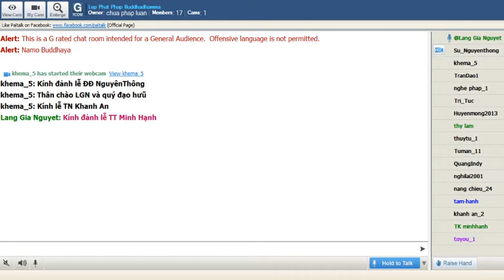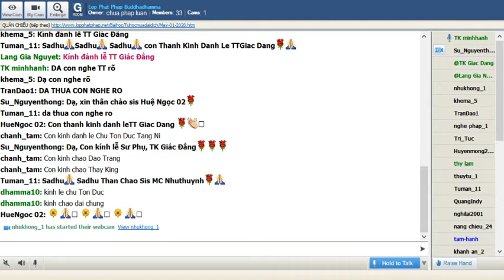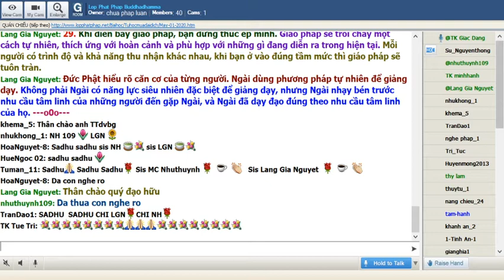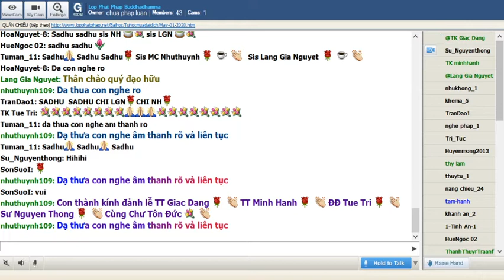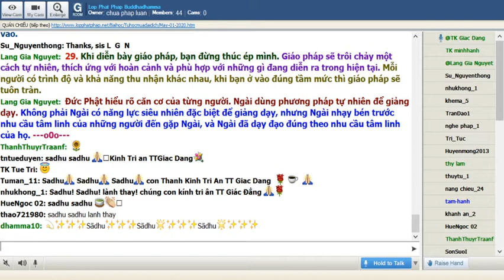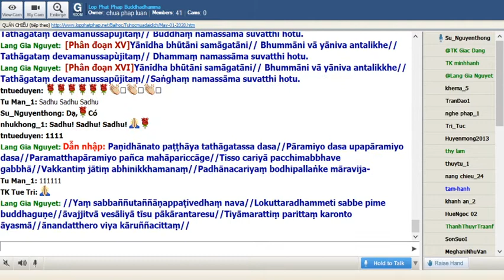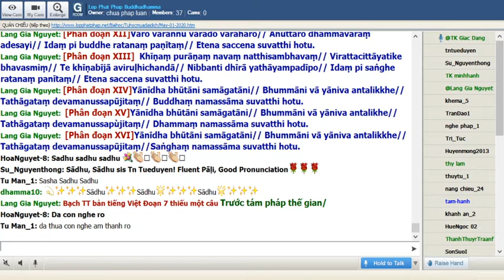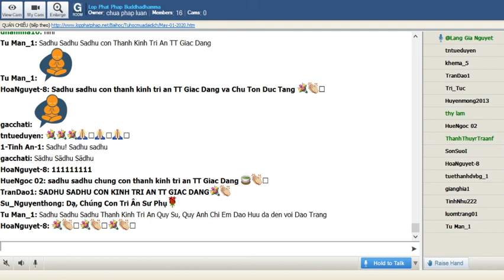01-05-2020 Tối Thứ Sáu_Chương Trình Đặc Biệt:" Nạn Đại Dịch Corona"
Lop Phat Phap Buddhadhamma Tối Thứ Sáu May 01-2020. Chương Trình Đặc Biệt:" Nạn Đại Dịch Corona"

@@@@@@ QUÁN CHIẾU @@@@@@
Ajahn Chah
Tỳ khưu Khánh Hỷ chuyển dịch
-ooOoo-